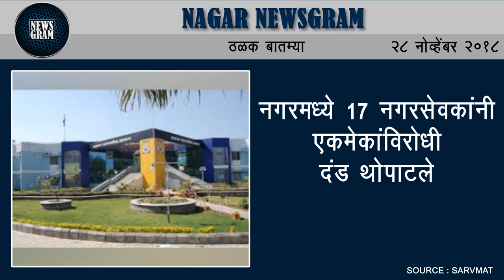Nagar Newsgram | Nagar News | Today's News Headlines | 28 November 2018